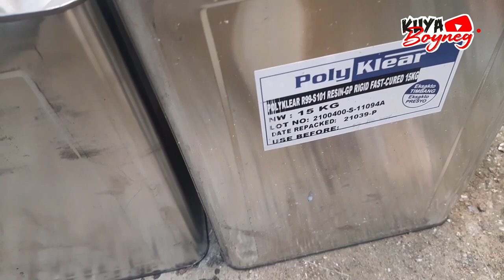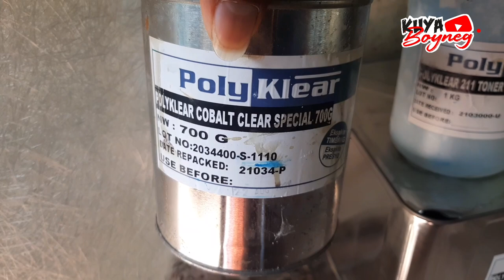EP62 : Update sa Fiberglass na Bangka Malapit ng matapos | Pinamungajan Cebu.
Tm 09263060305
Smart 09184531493